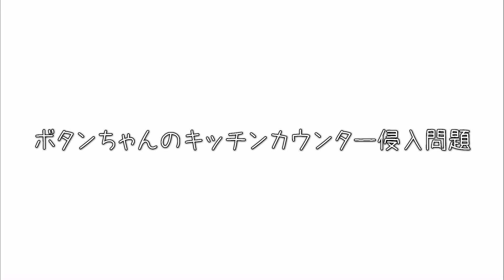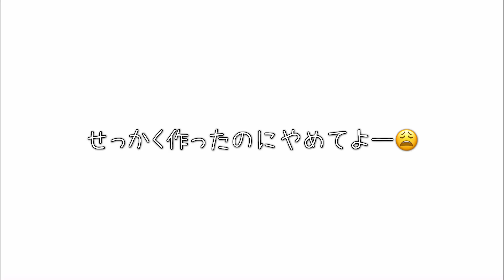ボタンちゃんのキッチンカウンター侵入問題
ボタンちゃんはキッチンカウンターの中に入るのが大好き。でも、ばーちゃんがオーブントースターを置きたいと言うので、何とかして侵入できないように色々やってきたけどダメで…😥
今回は頑丈な扉をつけてみました！